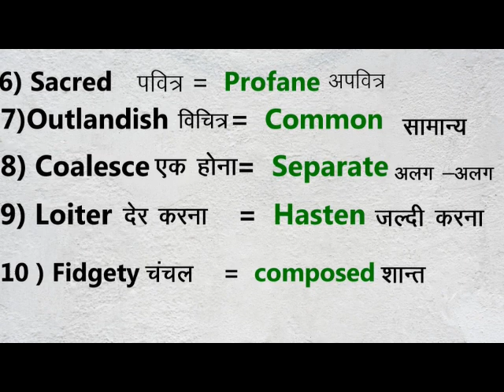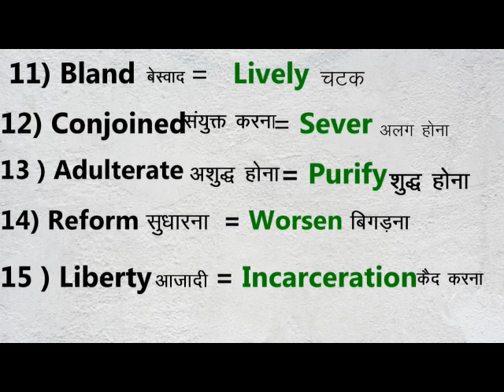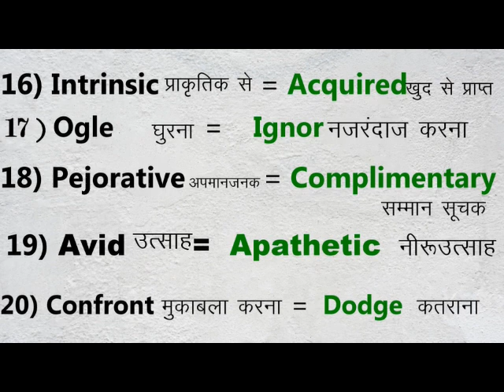MOST IMPORTANT || ANTONYMS FOR SSC CHSL 2020